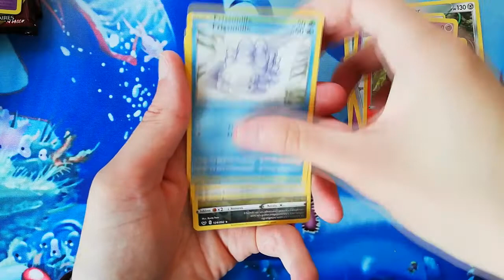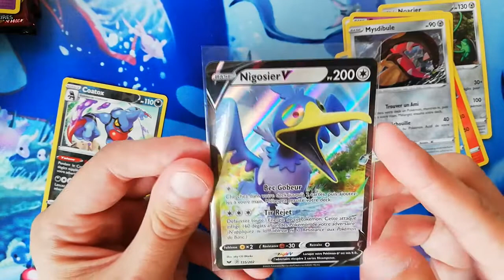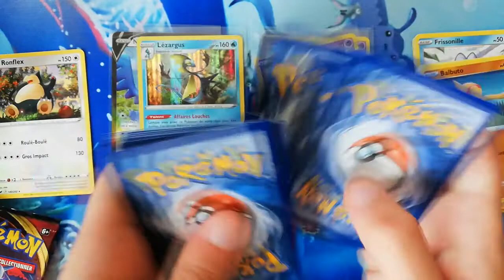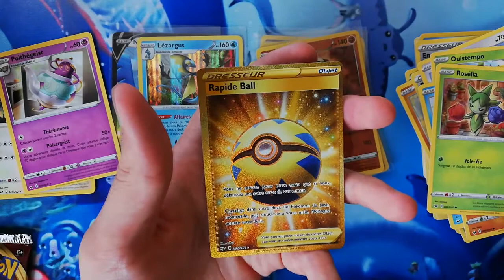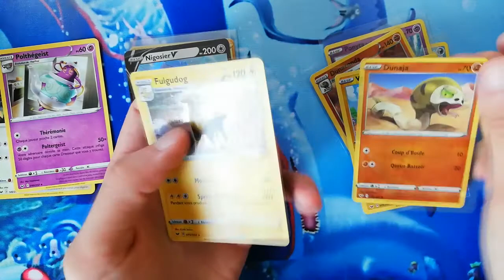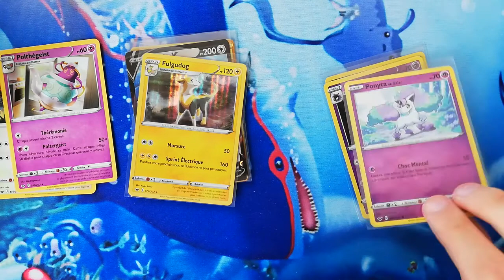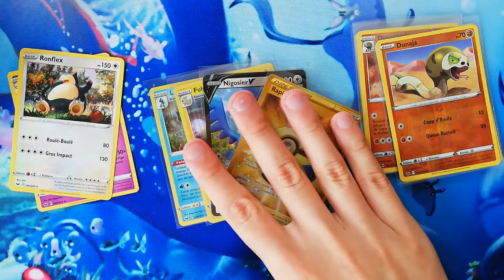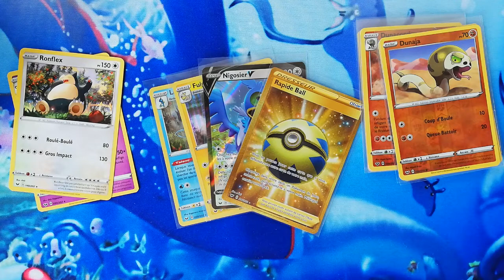[Ouverture 36] 2 TRI-PACK EPEE ET BOUCLIER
Yelloh les gens
ouverture 2 tri-pack épée et bouclier
Plus bas des lien qui pourraient vous intéressez